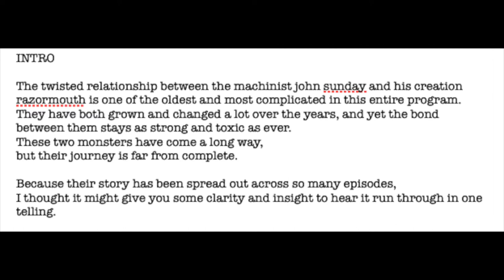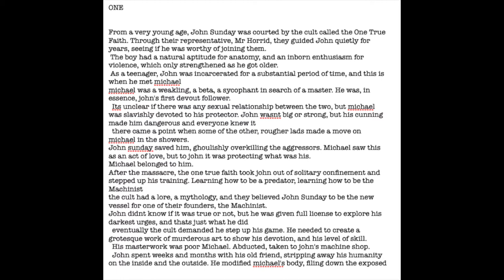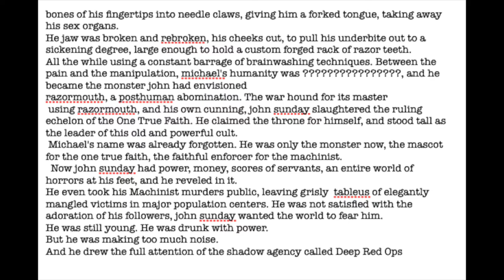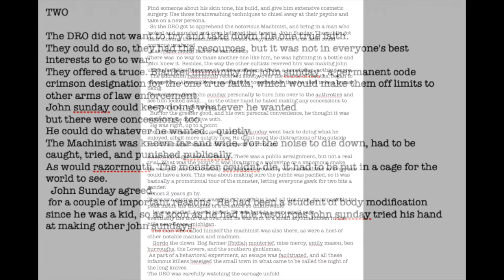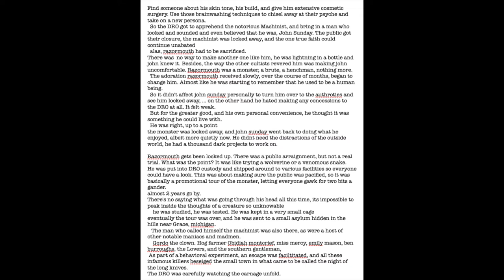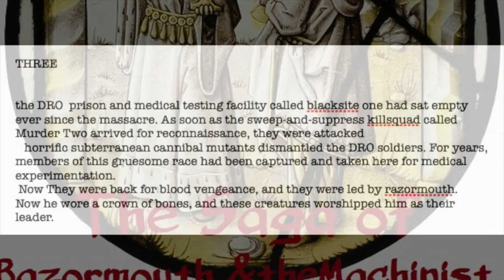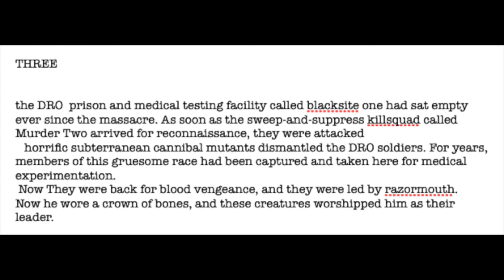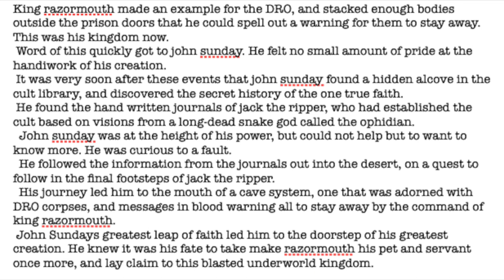Two Kings: The Saga of Razormouth & the Machinist (S.10 I Ep.3)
Two men. Two monsters. Two kings who were once fast friends, before that friendship was soaked in blood. Their fates are entwined, and only one of them can triumph.
A Scary Home Companion is a horror podcast with original stories and characters in evolving interconnected plots. Combining horror, suspense, sci fi, a bit of humor, and great music. A storytelling experience like no other.

the episode was produced and edited by Jeff Davidson

It featured the music --
Someone Who's Dead - Phemale
Moon - Rasel Fame
Deathwail - Incentive
Crimson
Sensol - .Zigo
Ravens Call - Matt Sekel
and Chelsea Oxendine with the theme music